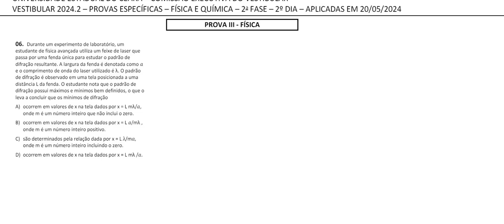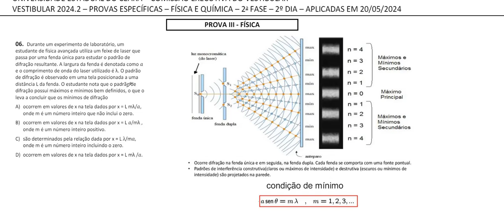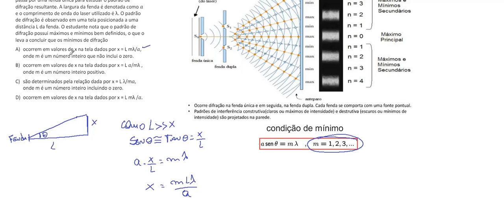UECE 2024 2 06: Durante um experimento de laboratório, um estudante de física avançada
06. Durante um experimento de laboratório, um
estudante de física avançada utiliza um feixe de laser que
passa por uma fenda única para estudar o padrão de
difração resultante. A largura da fenda é denotada como 𝑎
e o comprimento de onda do laser utilizado é λ. O padrão
de difração é observado em uma tela posicionada a uma
distância L da fenda. O estudante nota que o padrão de
difração possui máximos e mínimos bem definidos, o que o
leva a concluir que os mínimos de difração
A) ocorrem em valores de x na tela dados por x = L mλ/𝑎,
onde m é um número inteiro que não inclui o zero.
B) ocorrem em valores de x na tela dados por x = L 𝑎/mλ ,
onde m é um número inteiro positivo.
C) são determinados pela relação dada por x = L λ/m𝑎,
onde m é um número inteiro incluindo o zero.
D) ocorrem em valores de x na tela dados por x = L mλ /�